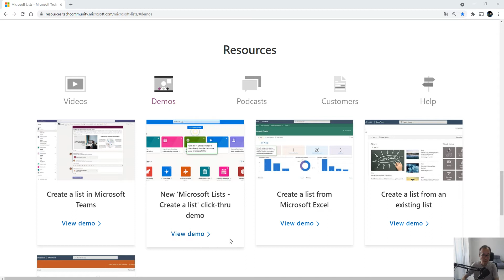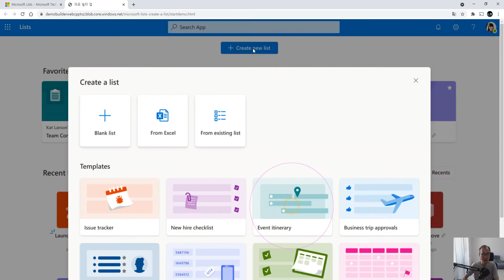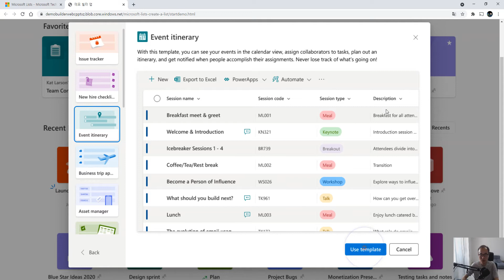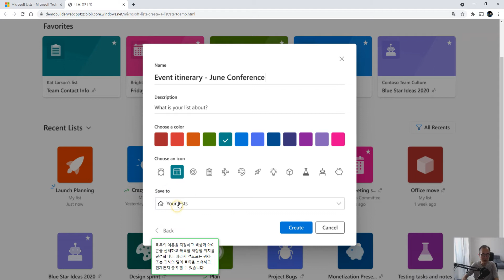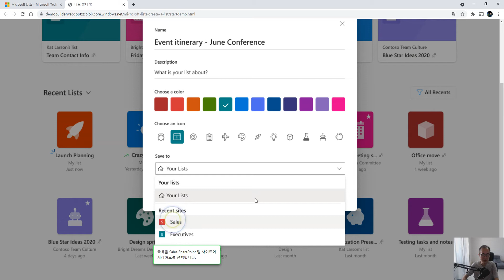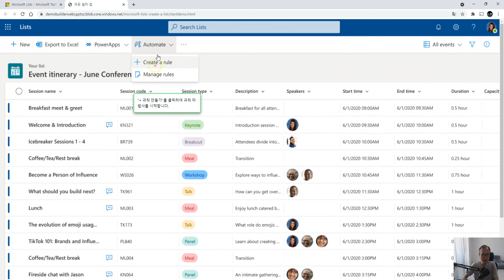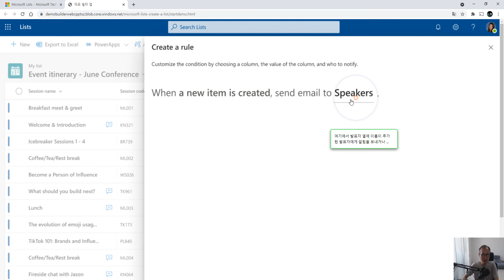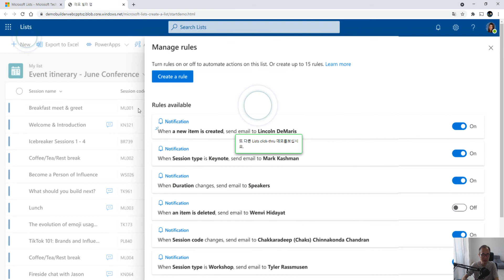[MS list 목록] 02 새로운 Microsoft 목록 - 목록 만들기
이번 시간에는 Microsoft 목록을 독립 실행형 앱에서 만들어 보도록 하겠습니다. 규칙 설정 및 활용에 대해서도 설명합니다.